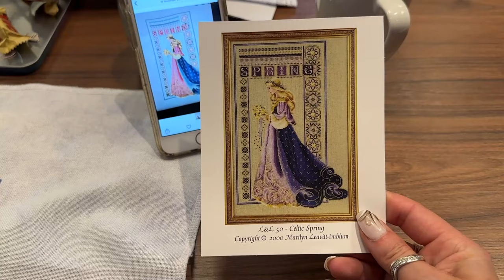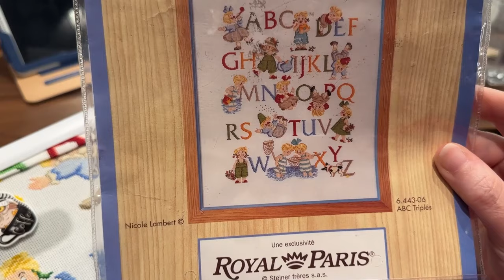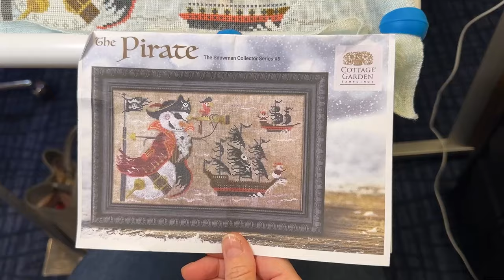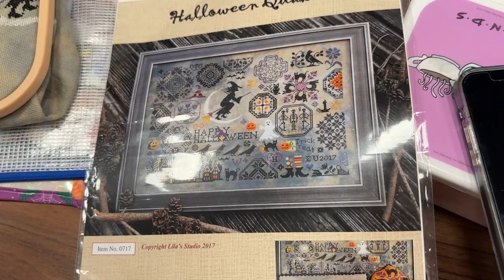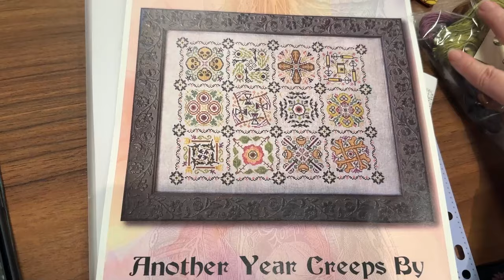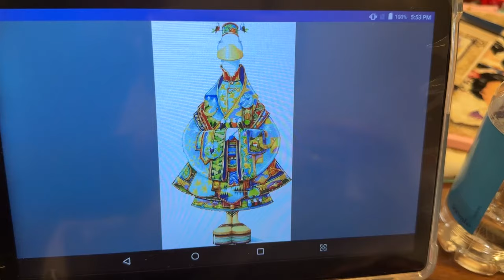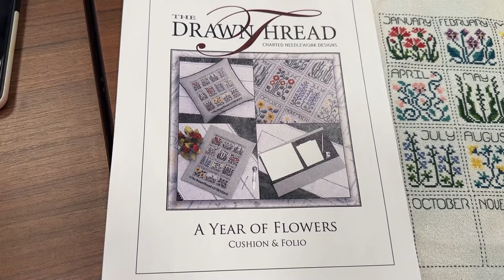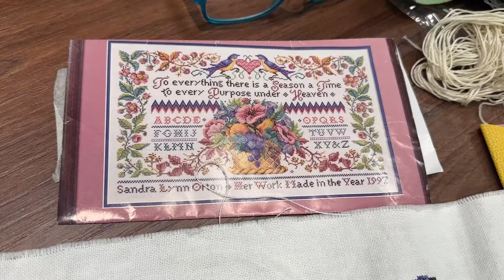Essex Needles Retreat September 2023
Hello all,

I was having so much fun at the ENR in September and walked around the room to see what everyone was stitching, as usual I thought I would take you on the tour with me.

Hope you enjoy and don't get as enabled as me!